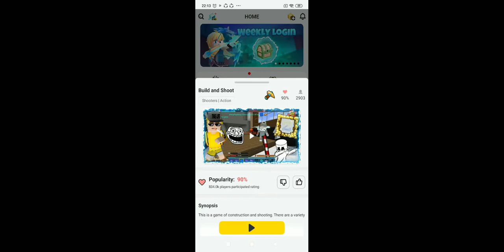build and shoot song freakshow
pls help me to 60 subscribes pls guys